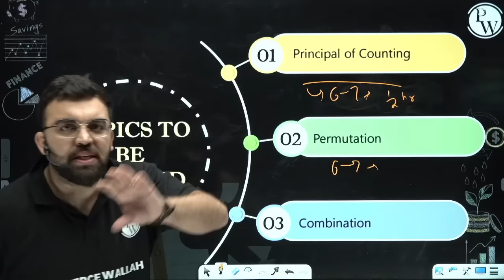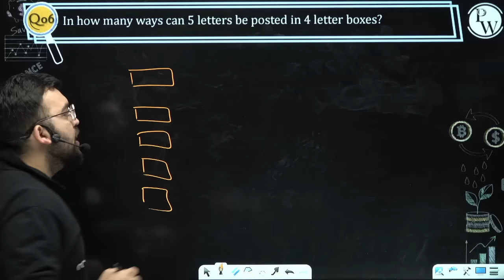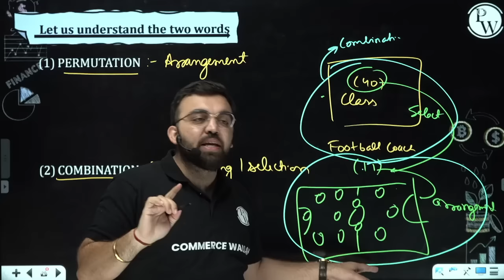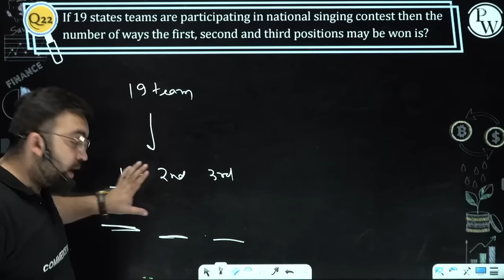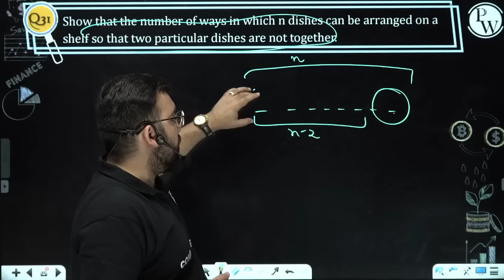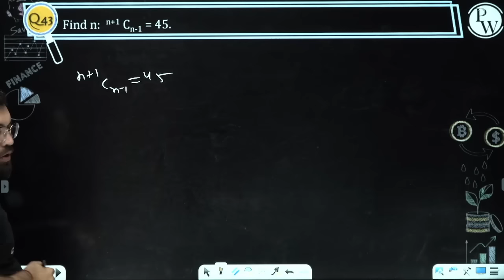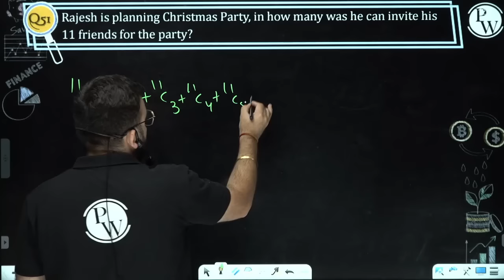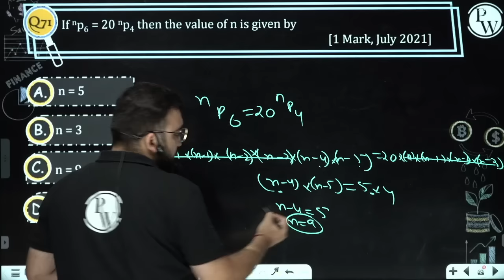Basic Concept Of Permutation & Combination in One Shot | CA Foundation | Maths, LR & Stats 🔥